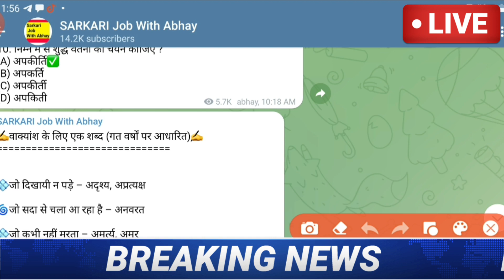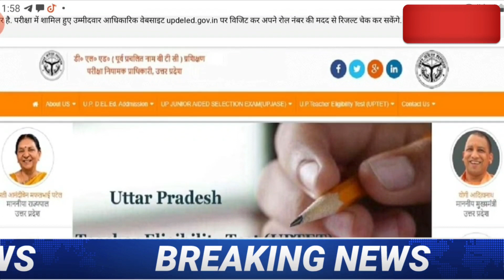UPTET LATEST NEWS TODAY, UPTET 2022 LATEST UPDATE, UPTET 2022 LATEST NEWS UPDATE,uptet Result 2022